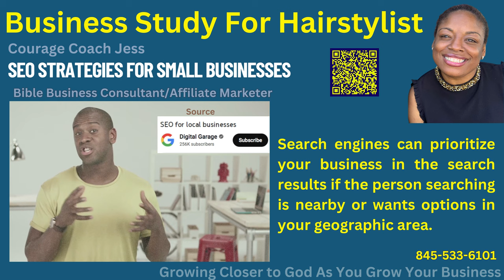What Can Search Engines Do For Hairstylist?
Let's talk about search engines and local businesses. Search engines prioritize your business in the search results if the person searching is nearby or wants options in your geographic area.

A search engine may prioritize a Hairstylist website if a potential clients is searching near your salon or barbarshop .